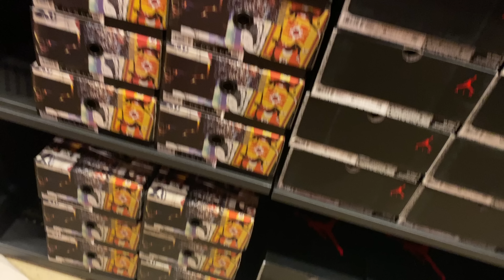Visiting the Nike Outlet Before Labor Day!!!!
Pulled up to the Nike Outlet the day before Labor Day to see what sales they had in the building. I was trying to get a beat on what was pop off before the holiday. Peep the vid.

Nike Factory Store Celebration
📍 6149 W Irlo Bronson Memorial Hwy

Mailing Address
Frank Nitty
11310 S Orange Blossom Trail
Suite# 351

Username: Fawhall